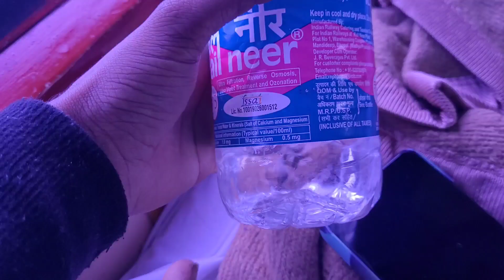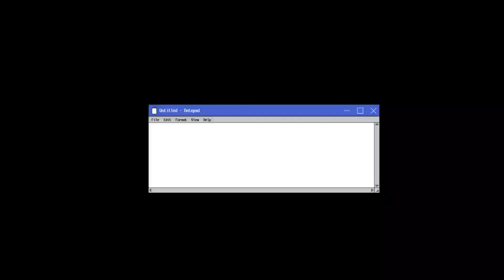Left My N160 In Indore😰 | Bye Bye N160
Hello everyone this video has taken struggle to make because I was so much tired due to cold but still I made it I don't know how it is but keep loving and supporting me😊.